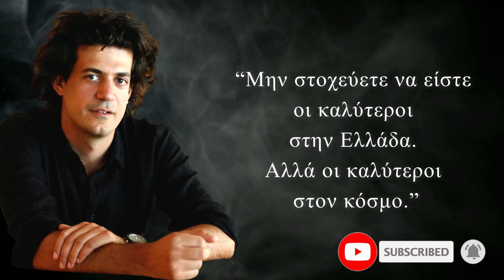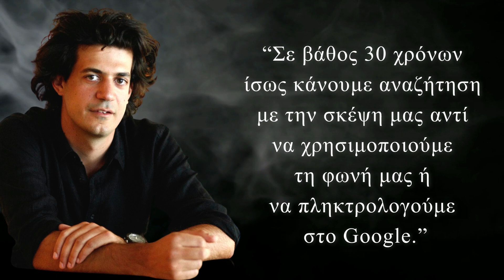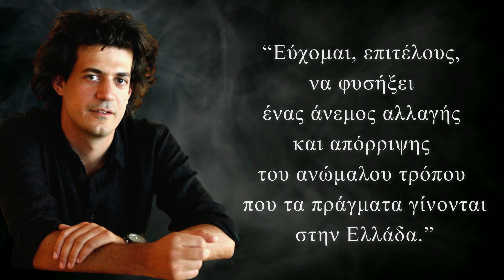Κωνσταντίνος Δασκαλάκης | Αυθεντικά Λόγια από τον Σύγχρονο Έλληνα Αϊνστάιν του ΜΙΤ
Σ’ αυτό το βίντεο θα παρακολουθήσετε αυθεντικά λόγια από τον σύγχρονο Έλληνα Αϊνστάιν του ΜΙΤ, Κωνσταντίνο Δασκαλάκη. Ο Κωνσταντίνος Δασκαλάκης είναι Καθηγητής του Τμήματος Ηλεκτρολόγων Μηχανικών και Πληροφορικής στο πανεπιστήμιο ΜΙΤ (Massachusetts Institute of Technology). Είναι ο άνθρωπος που έχει καταφέρει να λύσει τον «γρίφο» του John Nash, ενώ το 2018 τιμήθηκε με το βραβείο Rolf Nevanlinna, μια από τις σημαντικότερες διακρίσεις στον τομέα των Μαθηματικών. Τα λόγια του σίγουρα θα σας φανούν εύστοχα!

Ευχαριστούμε που παρακολουθήσατε το βίντεο. Εάν σας άρεσε, μην ξεχάσετε να:

✅  ΜΟΙΡΑΣΤΕΙΤΕ το βίντεο με τους φίλους και συγγενείς σας και οποιονδήποτε άλλον πιστεύετε ότι θα μπορούσε να ωφεληθεί από αυτό!